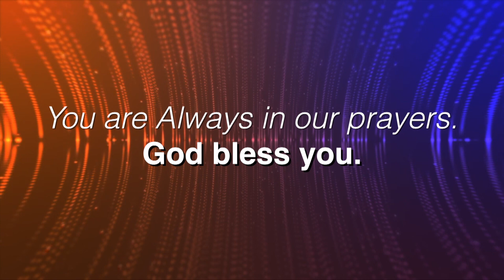God will bring health and healing to You | Bishop Dr. Mathew Meagher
If you want to see it free, then Download FREE Grace TV App now.                                                                    Android
God Bless You and Your Family. GTV SMT.